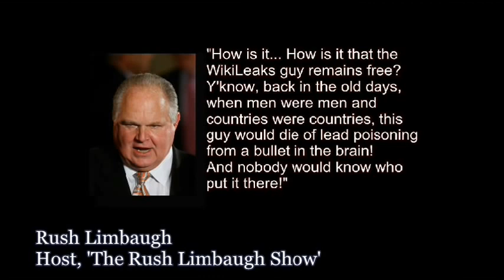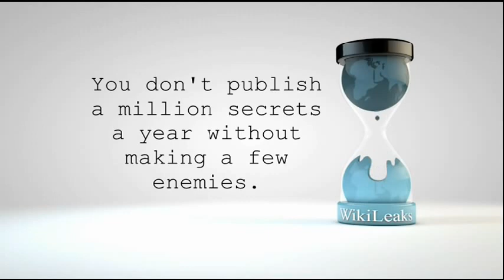Gli Stati Uniti chiedono di assassinare Assange - 2012 -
Pubblicato il 27 nov 2012
Funzionari governativi di alto livello degli Stati Uniti, tra cui Hilary Clinton e Biden, chiedono l'assassinio di Assange e additano WikiLeaks come un'organizzazione terroristica.